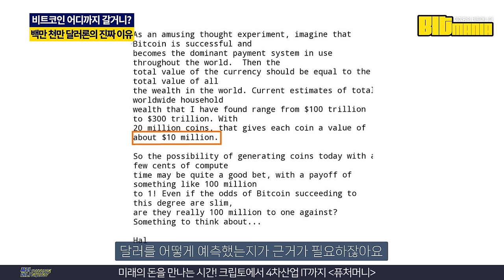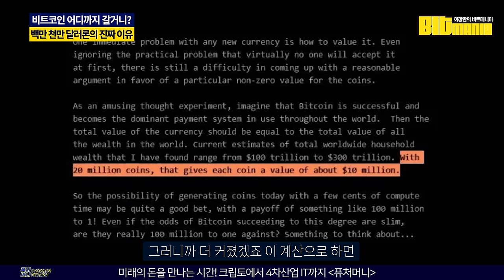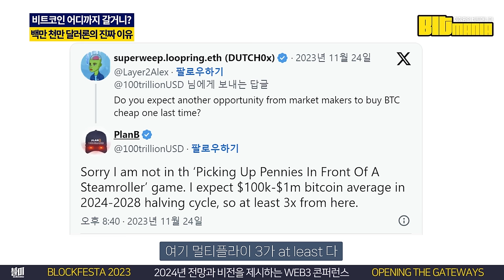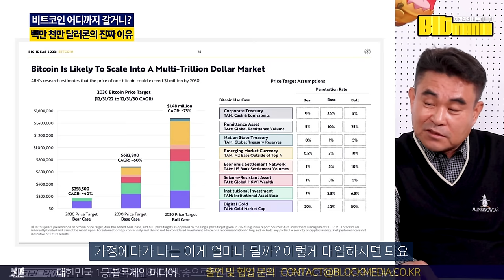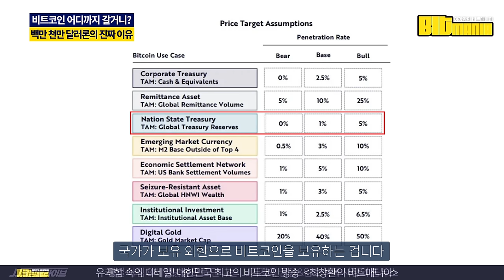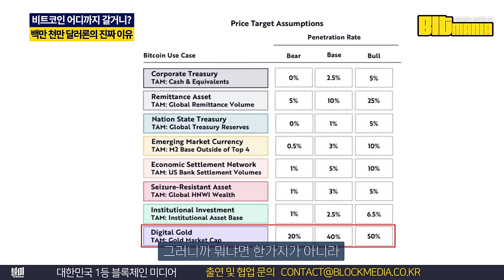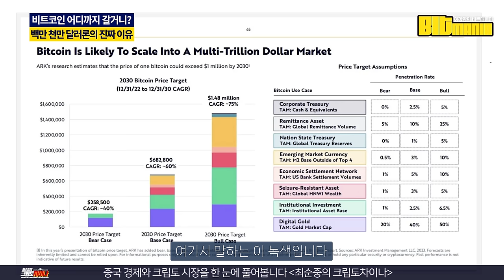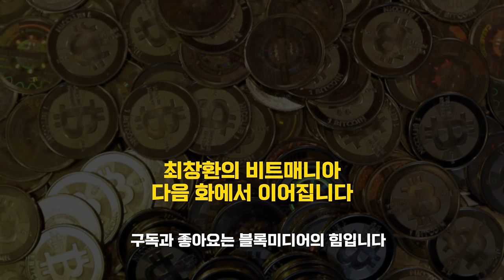비트코인 산타랠리 가나? BTC 150만 달러가 농담이 아닌 이유 (최창환의 비트매니아 12화)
12월의 비트코인 불장이 찾아왔습니다.
비트코인 현물 ETF 승인 데드라인과 반감기를 앞두고
간만에 활황세로 시세를 끌어올리고 있는데요.

최창환 선임기자는 할 피니의 이야기와 금의 가치 변동 사례
그리고 아크인베스트의 리포트를 종합해
향후 최소 10만 달러에서 1000만 달러의 가치 상승 전망이 있다고 소개합니다.

어떤 근거로 이러한 전망이 나왔는지
최창환의 비트매니아 12화에서 만나보세요

출연
최창환 선임기자
오진석 앵커